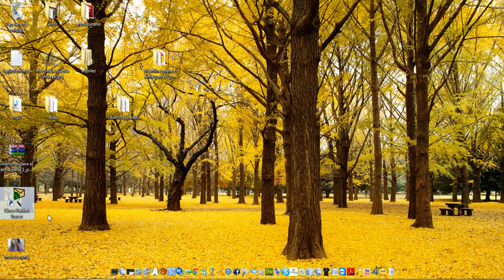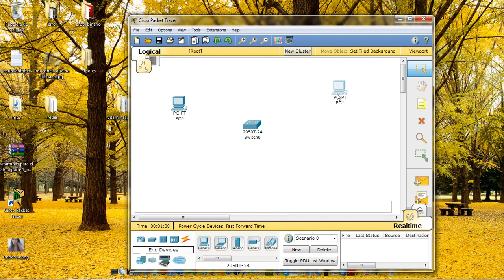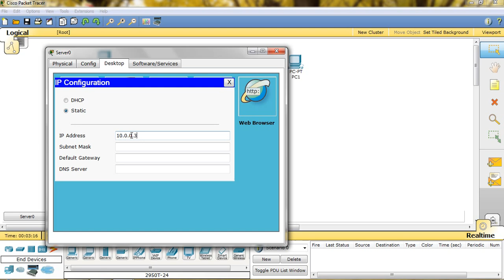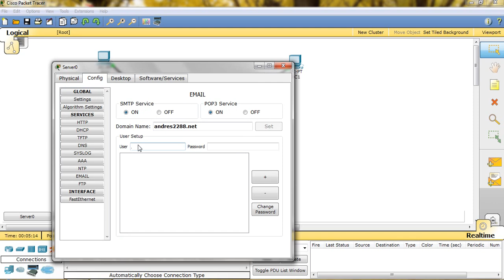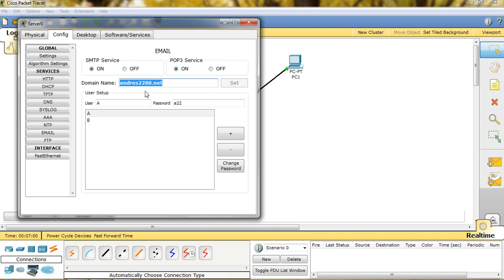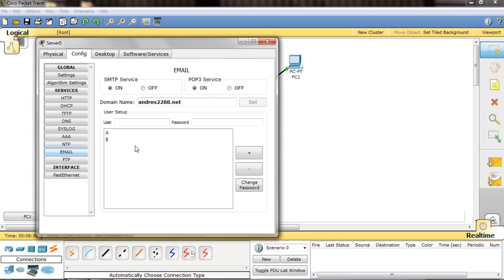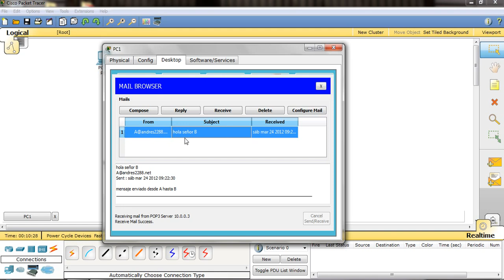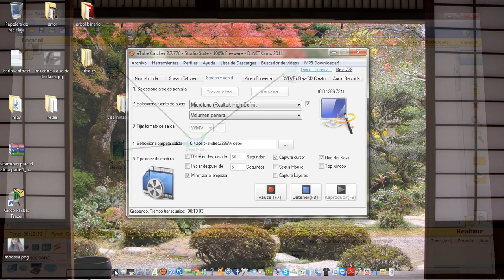crear cuenta de correo email con packet tracer 5.3.3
se crea una cuenta de correo en un servidor , luego se crea 2 usuarios que se envian mensajes uno al otro desde un pc hasta otro